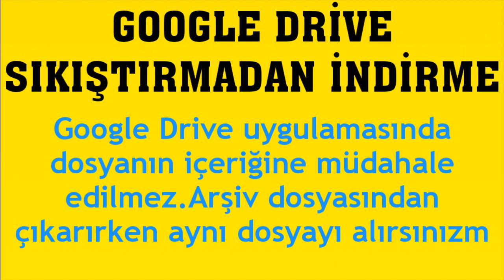Google Drive Sıkıştırmadan İndirme Nasıl Yapılır?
Merhabalar bu videomuzda sizlerle birlikte google drive sıkıştırmadan indirme nasıl yapılır sorusuna yanıt vermeye çalışıyoruz.İyi Seyirler Dilerim.

google drive sıkıştırmadan dosya indirme
google drive sıkıştırmadan nasıl indirilir
google drive sıkıştırmadan yükleme